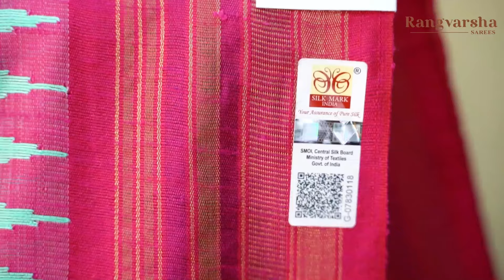Khadi Pure Pattu Sarees- Rangvarsha Sarees-Elegant silk sarees for festive wear - 4th April 2024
Elegant Pure Khadi Pattu sarees in attractive color combinations and weaves

Our store is located in Kondapur, Hyderabad.
Store Address: Rangvarsha

Plot No 245, Botanical Garden Rd, above Jockey, Sri Ramnagar - Block B, Kondapur, Telangana 500084
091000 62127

Tracking link : rangvarshasarees.in
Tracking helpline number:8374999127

We have shown very beautiful and exquisite Khadi Pure Pattu sarees in this video. These are really soft and very comfortable to wear. We have shown some temple border sarees , some beautiful checkered sarees with contrast borders and few sarees with woven motifs inside checks. These sarees can be worn for festivals or formal occasions as well by all age groups. They come in good height and breadth and can be worn comfortably by tall women. Happy Shopping !